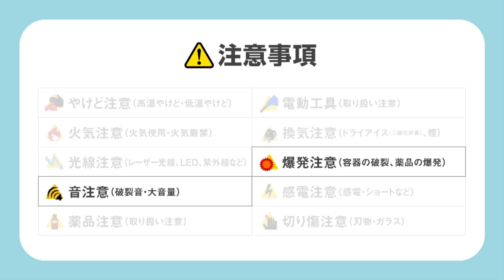【自由研究】風船を落下させてみよう！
膨らませた風船と、膨らませていない風船を同時に落とすとどうなるかな？空気抵抗の違いがポイント！